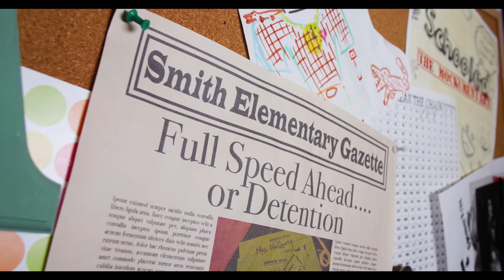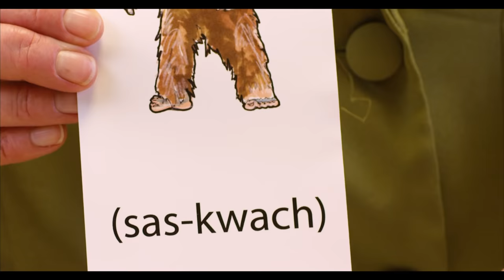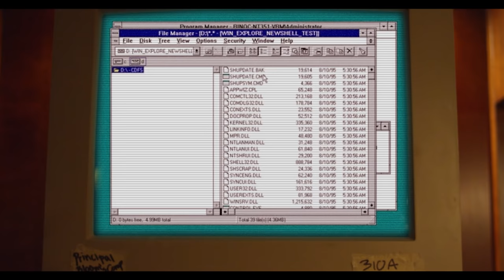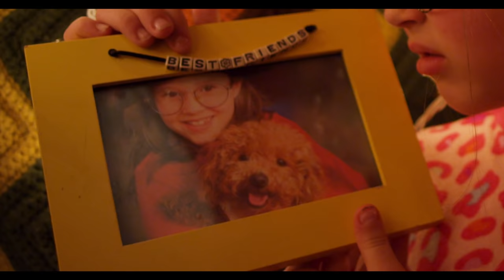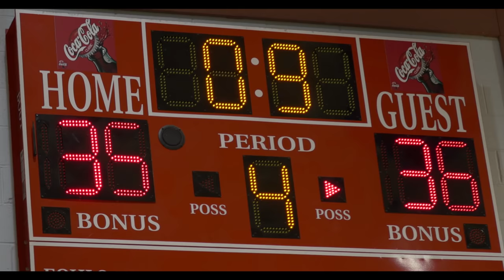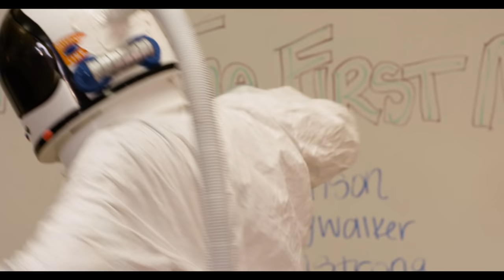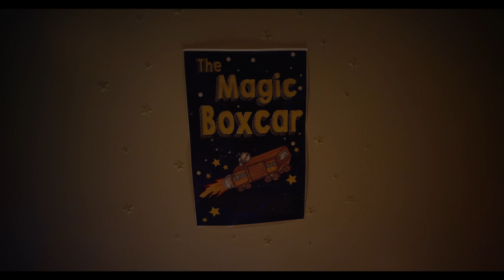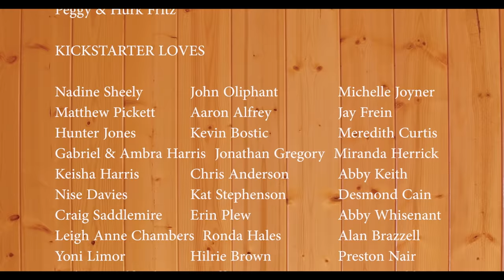Cecil | Full Family Comedy Movie | Family Central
Cecil decides to change his hard to pronounce name to the one and only, Michael Jordan.
2017 | Director: Spenser Fritz | Stars: Jason London, Jenna von Oÿ, Christa Beth Campbell